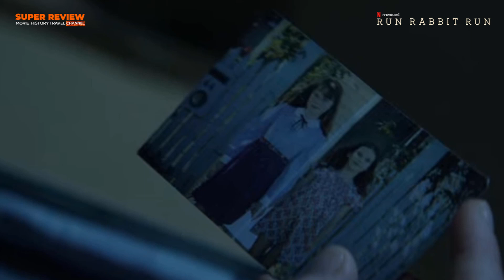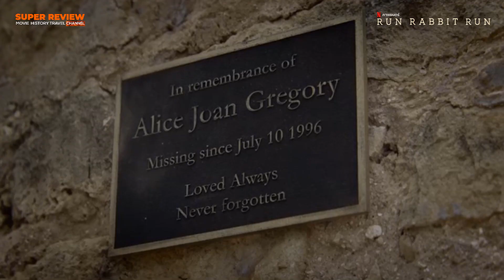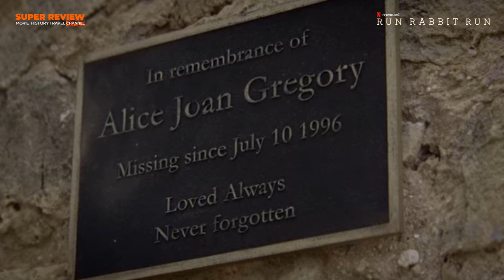รีวิว Run Rabbit Run (2023 netflix) |หนังระทึกขวัญ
รีวิว Run Rabbit Run (2023 netflix) แม่เลี้ยงเดี่ยวผู้มีบาดแผลอยู่ในใจมาอย่างยาวนาน ต้องมาสั่งคลอนอีกครั้งหลังจากวันเกิดของลูกสาวอายุ 7 ปี ที่อยู่ดี ๆ ก็จำเรื่องราวในอดีตและสกิตปมปัญหาความสัมพันธ์อันร้าวฉานในครอบครัว